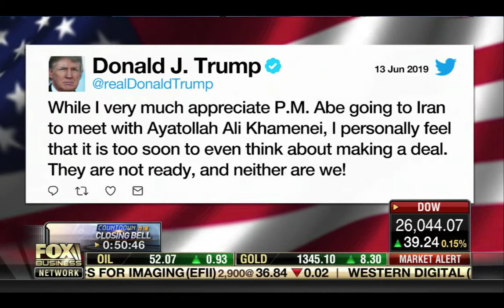John Hannah on Oil Tanker Attack in the Gulf of Oman with Fox Business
John discusses the Gulf of Oman tanker attack with Countdown to the Closing Bell.